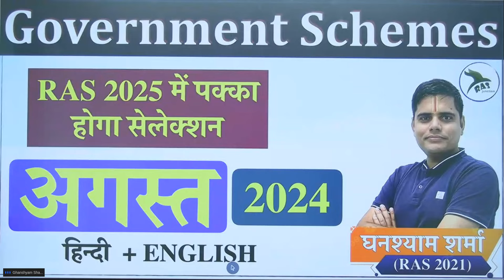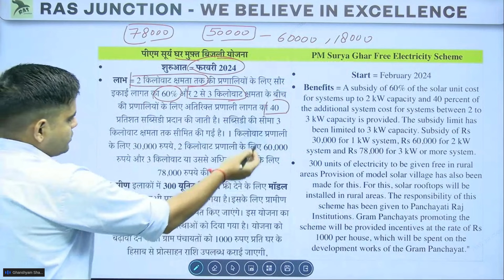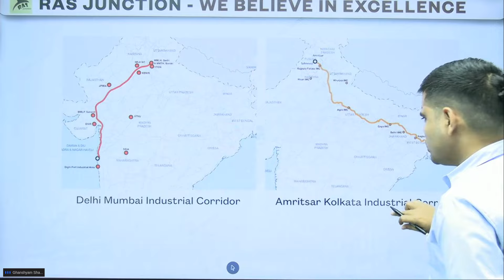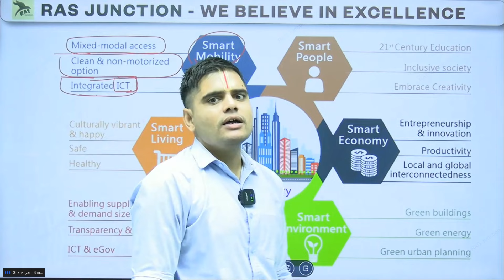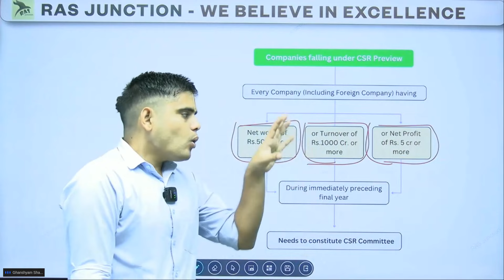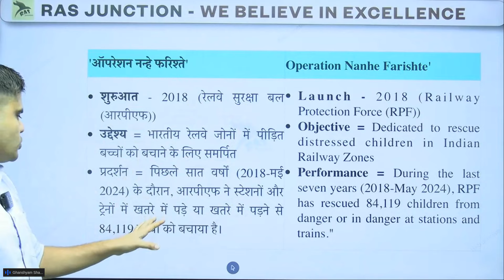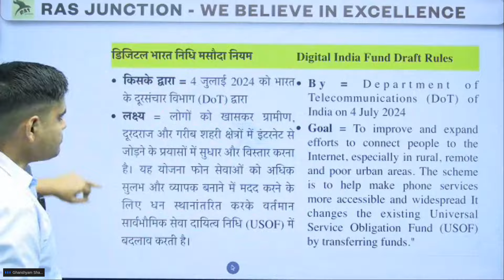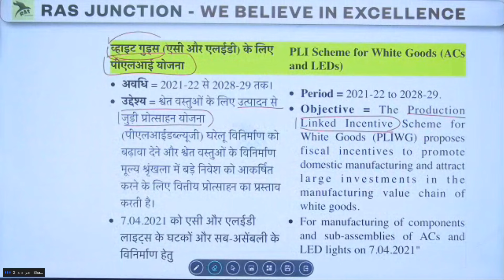Important Government Schemes|August 2024 |RAS 2025 New Vacancy| RAS Junction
This video covers important government schemes that will be relevant for the Rajasthan Administrative Service (RAS) 2025 exams, including updates for the August 2024 timeline. Designed specifically for RAS aspirants, this video aims to provide comprehensive knowledge and insights into key government schemes to help candidates prepare effectively for the new vacancies at RAS Junction.